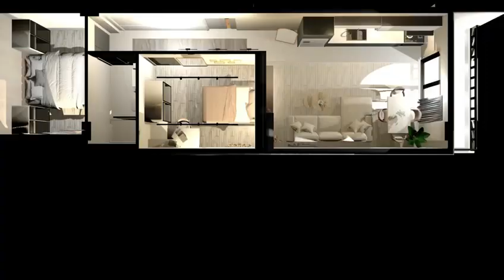Kocahasanli 2+1 ve 1+1 kat seçenekleri mevcut